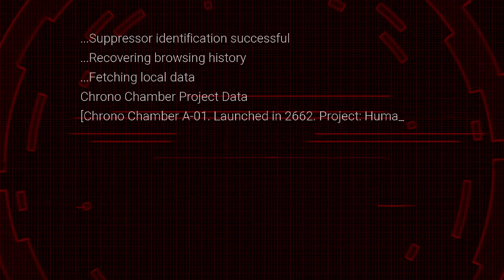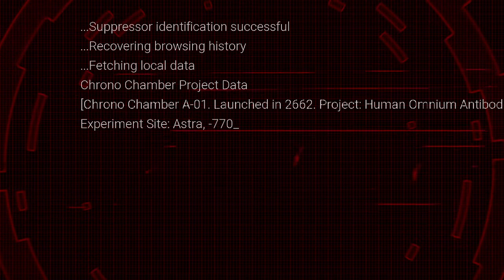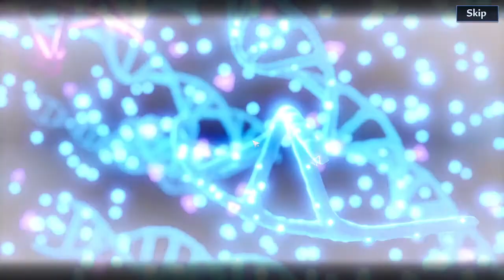Zeke's a pretty good brother (Tower of Fantasy)